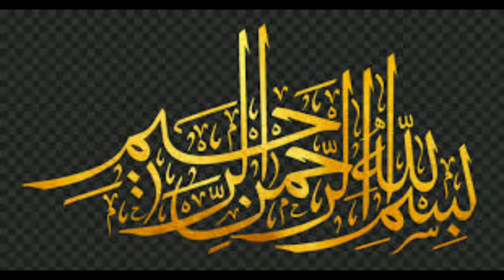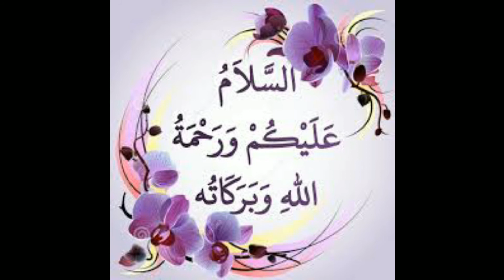WHO WAS MIR CHAKAR KHAN RIND ? | میر چاکر خان رند کون تھے ؟